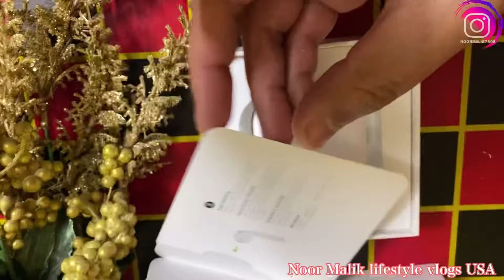Airpodsunboxing shorts youtubeshorts#